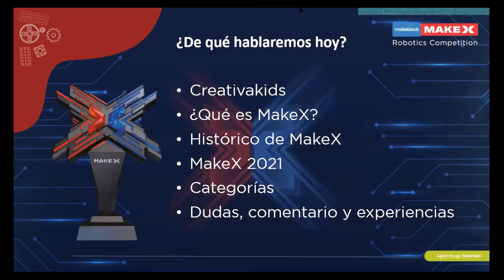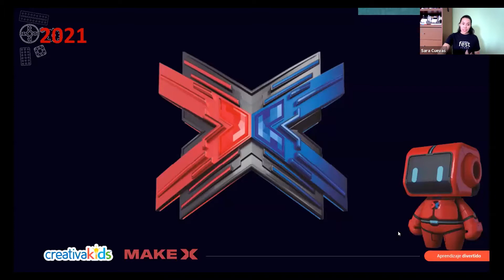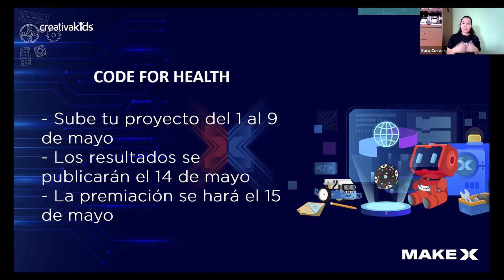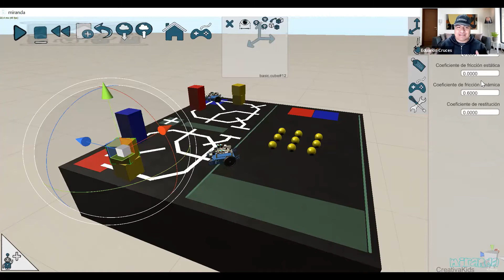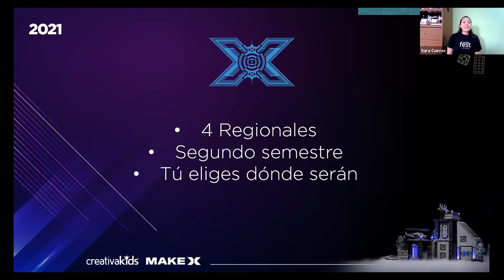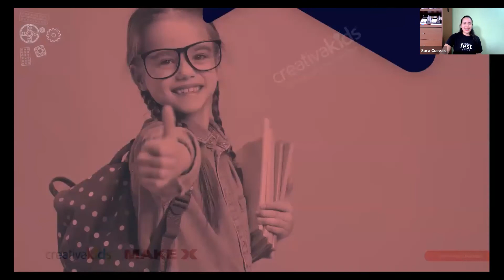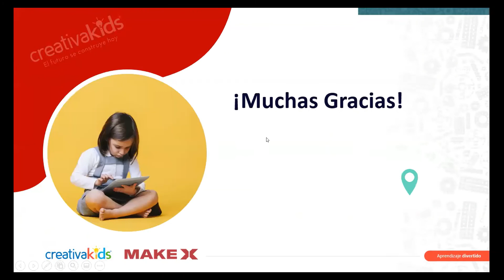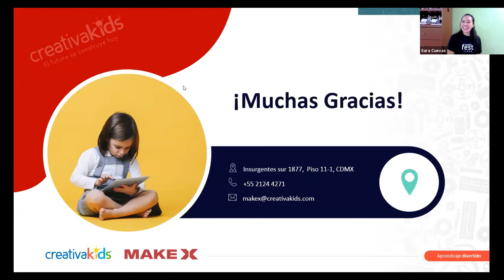Presentación MakeX 2021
Si no pudiste asistir conoce  todos los detalles que revisamos en la sesión del martes 23 de febrero. Será un placer compartir esta temporada.